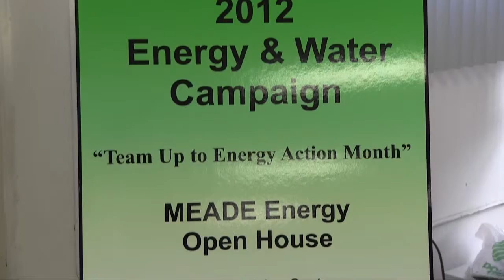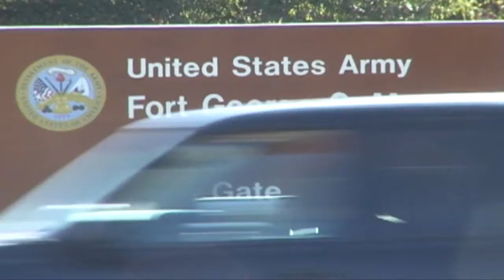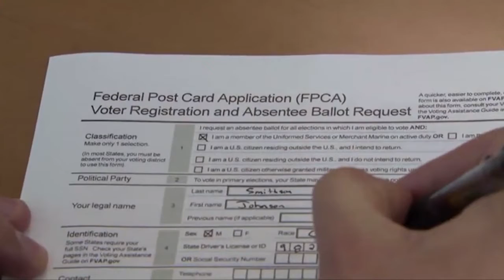Meade Week for Oct. 12, 2012